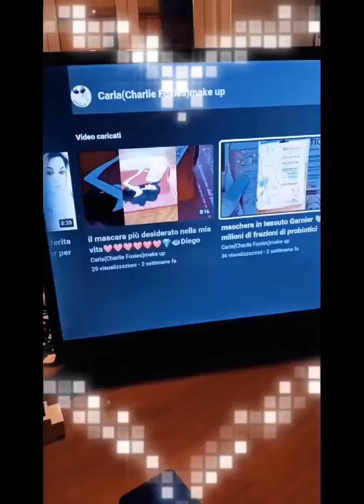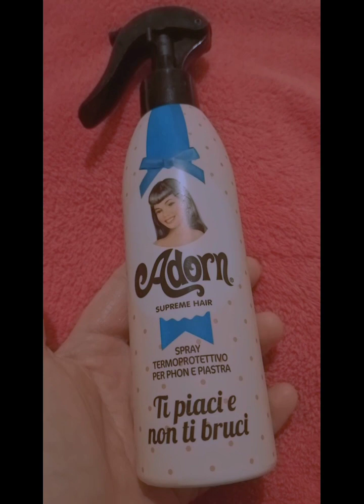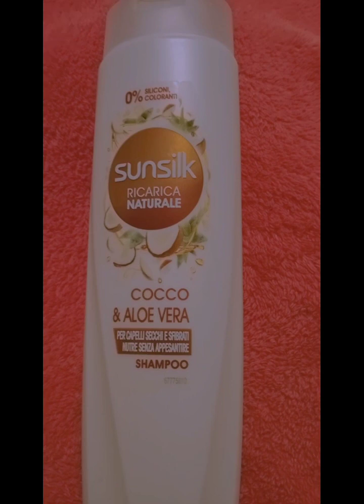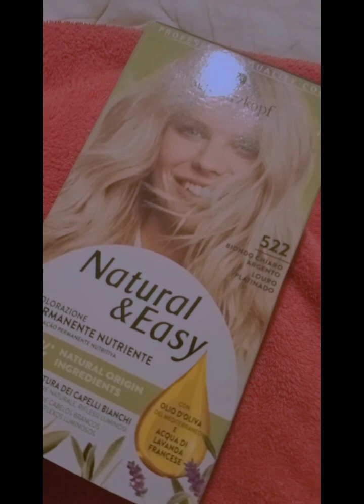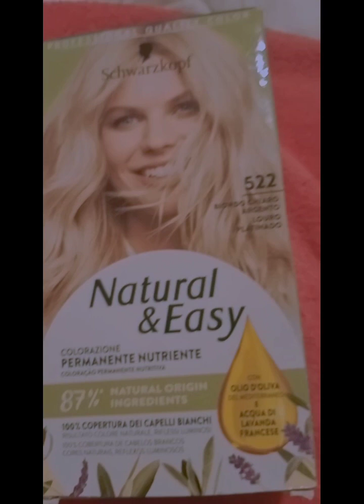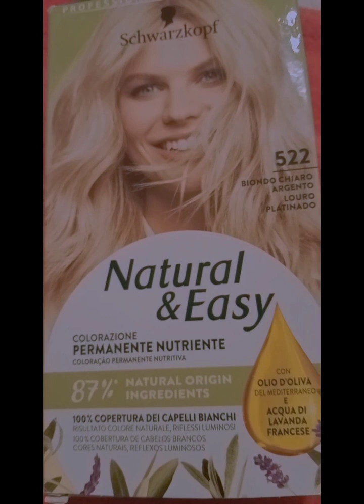Prodotti finiti di Dicembre 🎀🎄🎅@Meriuccia91 💋💋💋💋